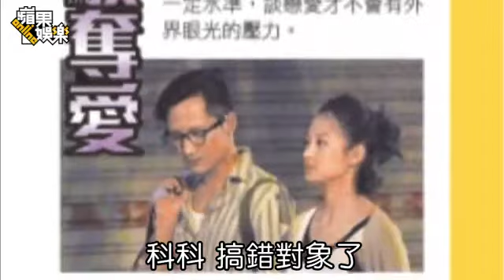簡嫚書熱戀失婚富商過夜 急撇緋聞強調單身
簡嫚書蜜陪大20歲金主 想當準小媽了嗎 清新破功 簡嫚書竟跟富爸爸過夜2015年06月04日 之前盛傳簡嫚書甩掉男友高英軒，頭號「小王」嫌疑犯一度是宥勝，如今真相大白：原來去年初簡嫚書是跟「華文創」的董事長黃心懋好上，最近已經過夜。黃心懋學歷高、而且有錢，重點是讓簡嫚書當了4部戲的女主角；不過聽說他婚姻失敗，而且有小孩了。被爆與失婚富商過夜第2天 簡嫚書：一直有個心靈依靠 藝人簡嫚書2014年宣告和舊愛高英軒分手，後來和宥勝合作《大稻埕》被傳假戲真做，三角戀的傳言甚囂塵上。她3日被媒體拍到和差20歲失婚富商黃心懋在淡水住所過夜，隔天共進佳餚和逛超市。她4日在事件後首度公開露面，參加運動中心試營運造勢活動，分享了自己的幸福事。

一開始簡嫚書分享自己的運動經驗，苦惱自己運動起來腳都不聽使喚。被問到目前有心靈上的依靠嗎？她說：「我一直有個心靈依靠啊，我相信神。」接著她立刻把話題一轉，指自己跨足當導演的新片《Open！Open！》即將上映，是她近日最感幸福的事。當她聽到工作人員催促訪問結束，趕緊要記者多訪問其他人。
被頻頻問到感情動態，簡嫚書謝謝大眾的關心，享受生活中充滿工作與運動，接著鐵口表示自己仍是「單身」，否認相戀失婚富商黃心懋。知名體育主播徐展元看到女孩被逼急了，他馬上跳出來英雄救美，激動地喊話：「我們一定要多運動，強身健體才能贏韓國！」最後訪問以一個歡樂的喊話作結。